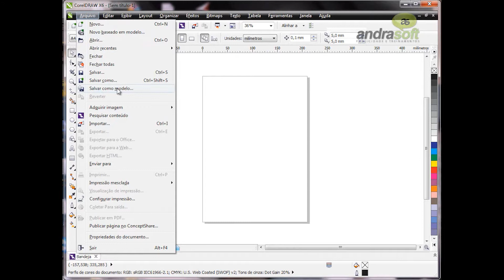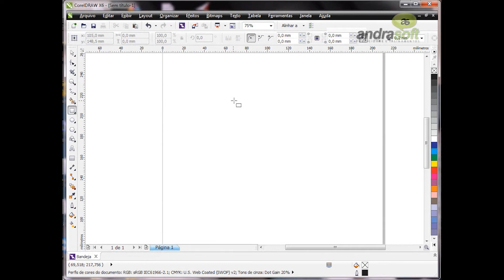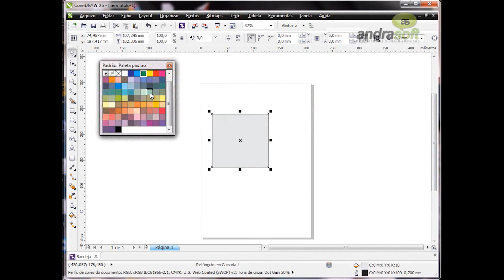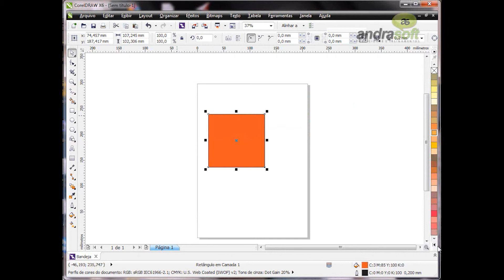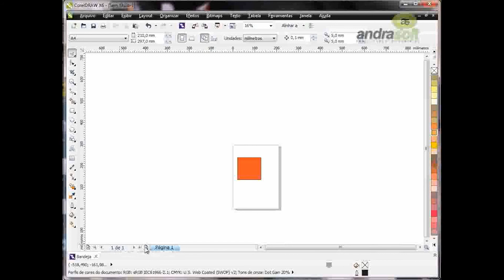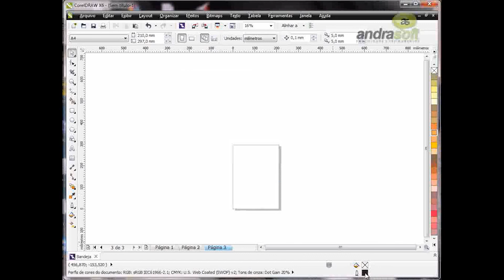Curso de CorelDraw Essencial GRÁTIS [Parte 01] - Conhecendo o ambiente de trabalho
Como prometido, aqui começa a primeira aula do Curso de CorelDraw Essencial GRÁTIS! Essa será uma sequência de aulas gratuitas do coreldraw. Grande abraço e bons estudos. Sivaldo Gomes!